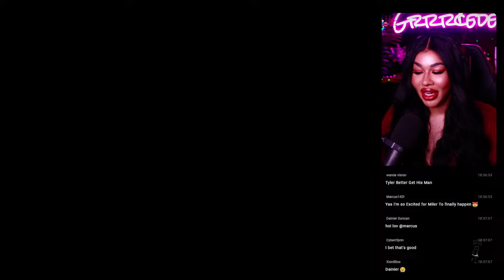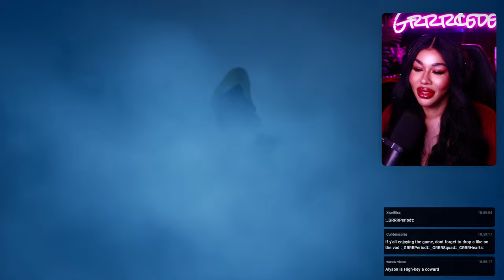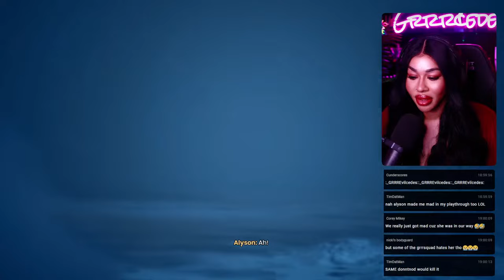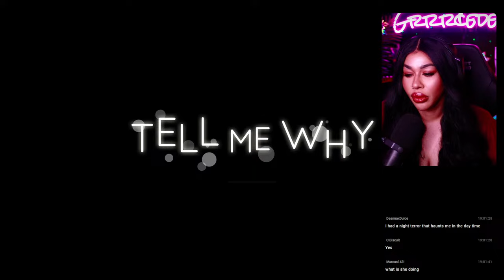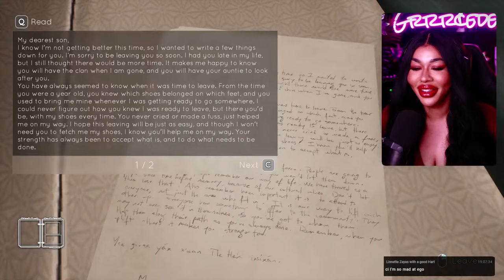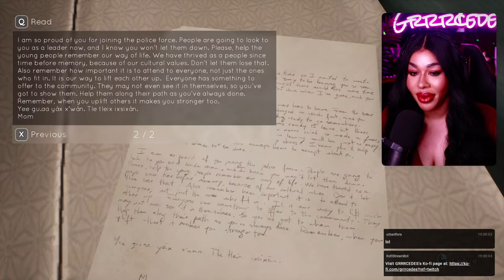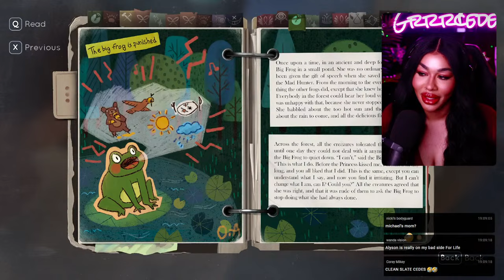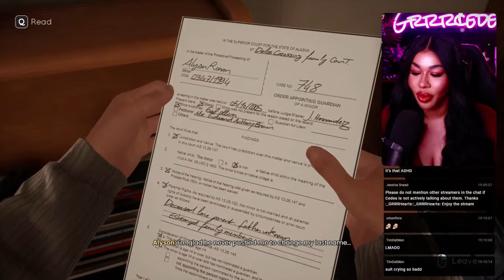OK I NEED YOU TO HOLD MY HAND FOR THIS... | Tell Me Why Finale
Most misleading thumbnail I've ever made lol

SOCIALS

* alerts during stream

B Get ready to glam up your winter holidays with the legendary glam gamer herself—GRRRCEDES!  She's diving into the heartwarming yet mysterious world of "Tell Me Why," where reunited twins Tyler and Alyson Ronan unravel the secrets of their past using their supernatural bond! ️

 In this intimate mystery set against the stunning backdrop of small-town Alaska, GRRRCEDES will guide you through true-to-life characters, mature themes, and gripping choices that'll keep you on the edge of your seat! ️

 As you conjure up memories of the past alongside our glam gamer, your choices will shape the twins' relationship, determine the strength of their bond, and ultimately influence the course of their lives. Are you ready for a rollercoaster of emotions and sassy decision-making?

️ Let's add a touch of glam to the mysteries and laughter to the drama in "Tell Me Why." It's not just a game; it's a legendary experience!